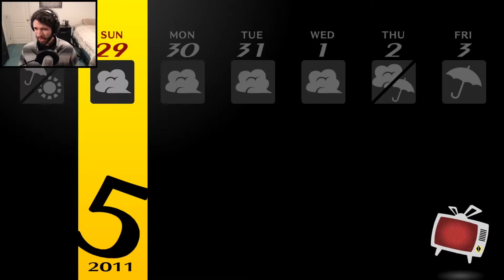Yukiko's Bento - Persona 4 Golden Blind Playthrough - Episode 15 [Twitch VOD]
TV-san is willing to suffer for Yukiko's culinary journey, alright? We continue our rush of Social Link progress by spending some much-anticipated quality time with Yukiko! In a twist *nobody* could predict, I really like Yukiko so far! Who'd have thought? Plus: we meet new Social Link character Eri Minami and spend a great deal of time with Kou and The Boys!
For more stuff like this, come drop by the Twitch stream! I stream every night Sunday - Thursday at 8:00 PM EST over